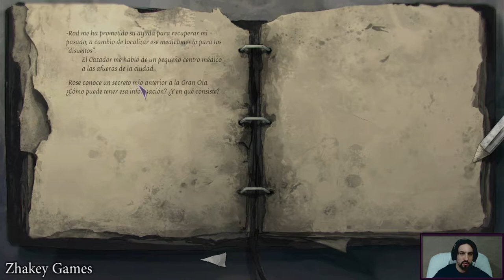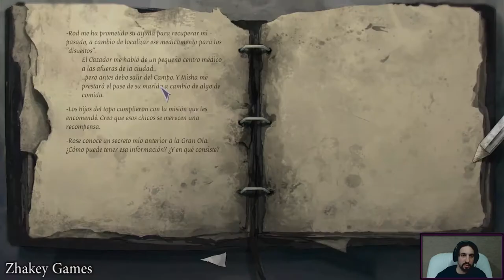Dead Synchronicity - Capítulo 2 - El Topo / Let's Play en Español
¿Prefieres jugar tu?
Dead Synchronicity: Tomorrow Comes Today - ACTO I Un campo lleno de Ratas - Capítulo #2 - El Topo.
Siguiente Capítulo - Lunes 4 de Mayo a las 20:00 (hora española).

Dead Synchronicity: Tomorrow Comes Today.
ACTO II La Ciudad del Fin del Mundo - Parte #3 - La Señal de Dios.
ACTO I Un campo lleno de Ratas - Parte #2 - El Topo.
Esto no es una guía, es un vídeo en el que juego la campaña por diversión, con mis impresiones y experiencia, estaría encantado de que acompañéis durante la aventura y podáis disfrutar de este juego conmigo.

PUNTOS BÁSICOS PARA UN BUEN USO DEL CANAL

1º
Estos vídeos no son una guía, con el solo intento compartir mis experiencias con el juego, mi forma de jugar y tal vez un producto que no se encuentra al alcance de todos. En los vídeos no trato de enseñar a nadie a jugar, de completar el 100% ni nada parecido, simplemente comparto uno de mis hobbies favoritos con el fin de pasar un buen rato con vosotros.
Si te gustan las guías de logros y trofeos tengo un canal exclusivamente centrado a ello

2º
Bajo ningún concepto se permiten los insultos, muestras de odio, mal rollo, temas religiosos u otros temas que puedan alterar la armonía de los usuarios. Al igual que tampoco están permitidos los spoilers sobre el juego al que estemos jugando o cualquier otro producto, cualquier usuario que incumpla alguna de esas cosas será borrado el comentario y bloqueado sin posibilidad de poder participar en la comunidad.

3º
Nadie esta obligado a ver nada, si no te gusto yo o no te gusta lo que hacemos aquí, eres libre de marcharte, al igual que si no te gusta el producto que estamos subiendo, aunque te gusten otros de los que estemos subiendo, no es una obligación verlos, esto es como la televisión a la carta, puedes ver el material que te guste según tus intereses.

4º
Dar las gracias a todas las personas que me siguen y apoyan en este nuevo proyecto. Gracias a todos y todas.